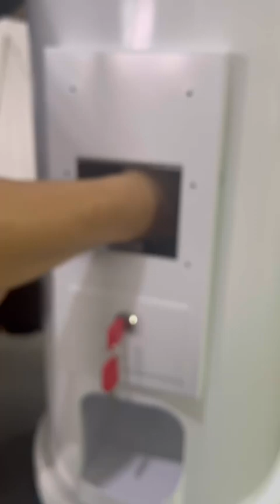How to raise up the big bevel gear under dispensing wheel of TR608 machine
Put a spacer under the larger bevel gear. The spacer is supposed to have an internal diameter of 75mm, external diameter of 22mm, and thickness of 1.5mm.